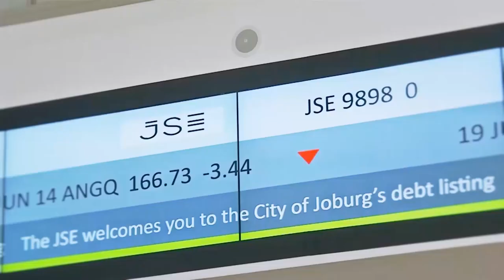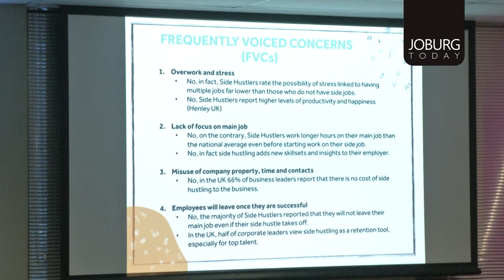BUSINESS - BEST BUSINESS SCHOOL IN SA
The best business school in South Africa is right here in Joburg and we explore why Henley Business School South Africa,  is a cut above the rest.